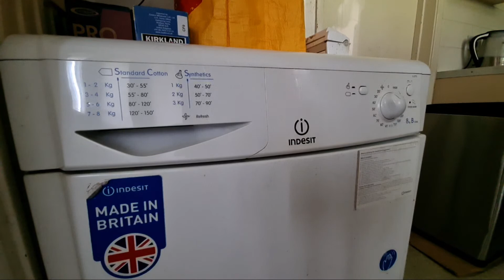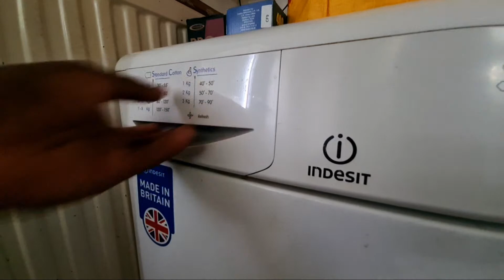Highlight 2:54:24 – 2:59:24 from Indesit IDC8T3 8KG Condenser Tumble Dryer Full Cycle